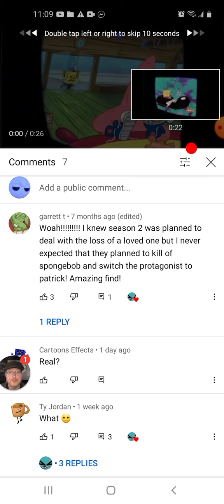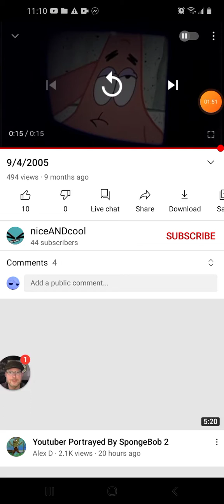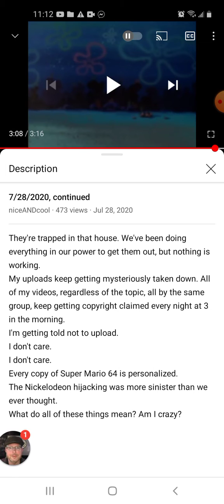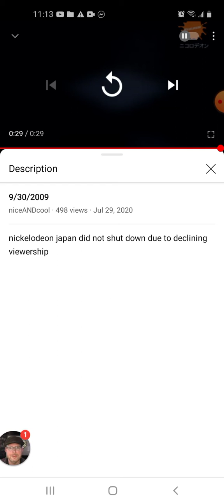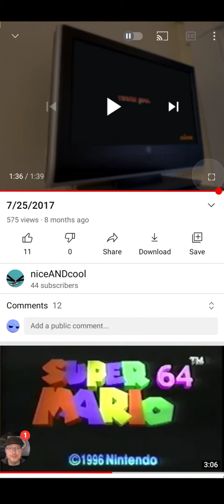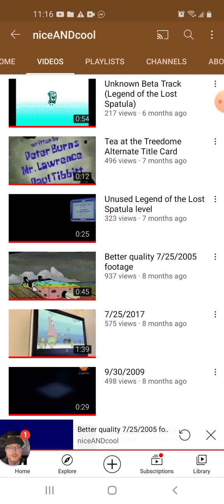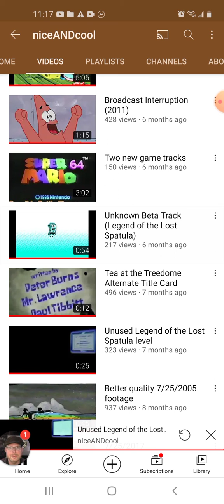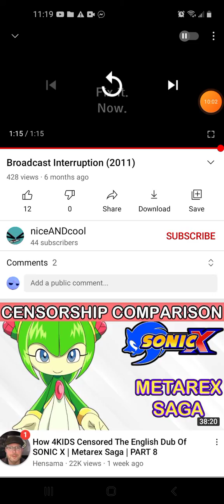LMC solved? Or not. (WARNING LOUD AUDIO)